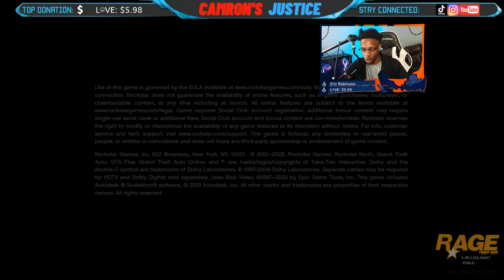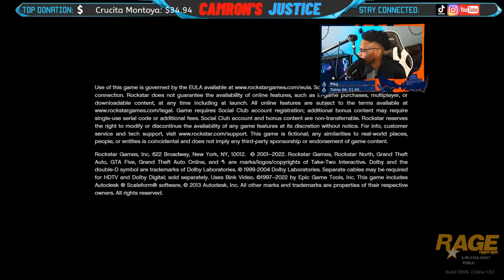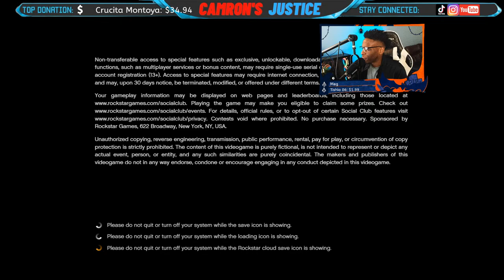Playing GTA 5 as A TEXAS STATE TROOPER | HALLOWEEN Patrol | Subscribers Only Chat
Live Stream playing GTA 5 as a TEXAS STATE TROOPER
Or Use Super Chats on Live!

The Mods I use change every stream so that is why it is not listed! Please look up the name of the vehicle/state in LSPDFR and it will come up!